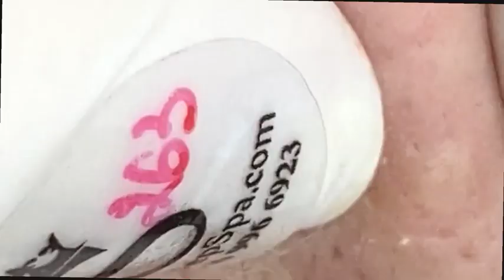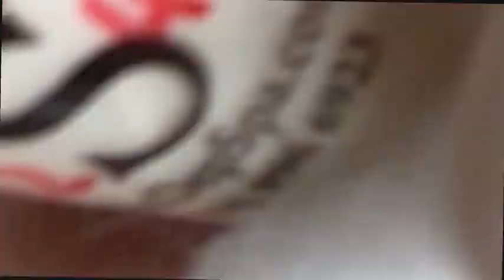Chill Your life with Luu Linh Spa #10143